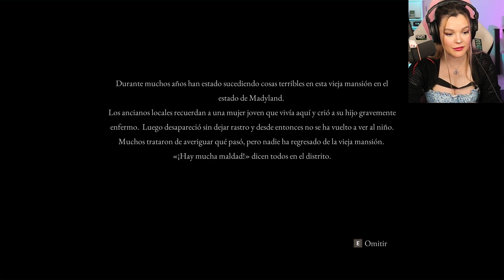PASAMOS MUCHO MIEDO (no) EN INOUT con Pol y Axo - Aroyitt